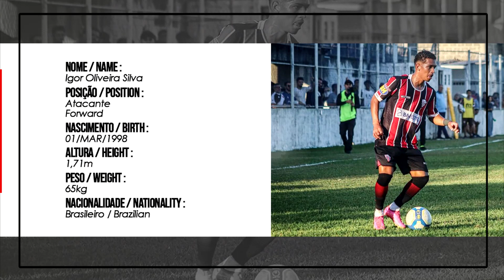IGOR OLIVEIRA - 2024 - SERRA (ES) - SEGUNDO SEMESTRE| DVD DE JOGADOR OFICIAL